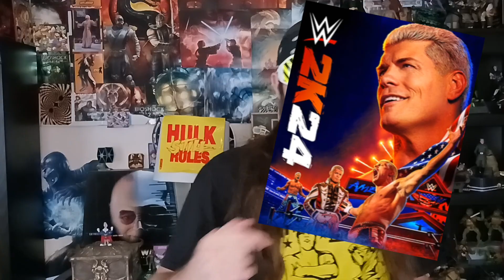Ooohhh Yeeahhh! WWE2K24 - 40 Years of Wrestlemania Friday Night Promo! Feel The Excitement!